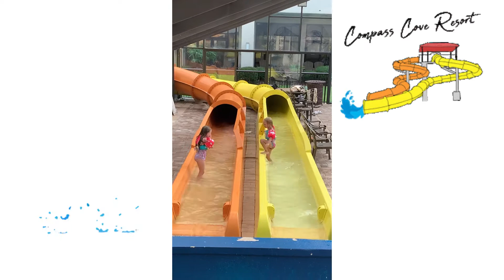Our family vacation!!! Fun in the sun!!!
We spent Christmas and new years at the beach... we had a blast!!! Hope you enjoy the video!!!